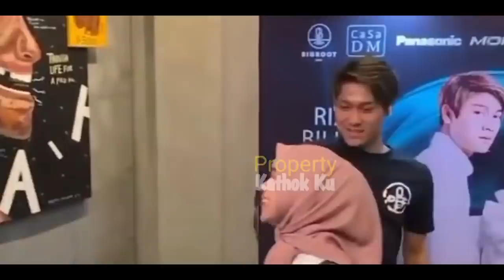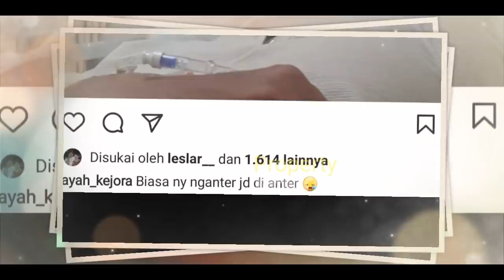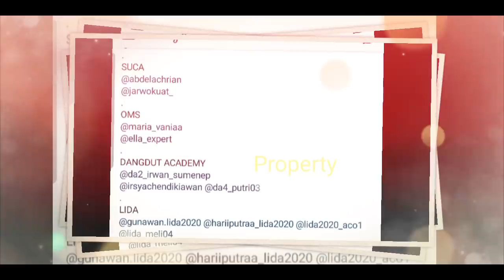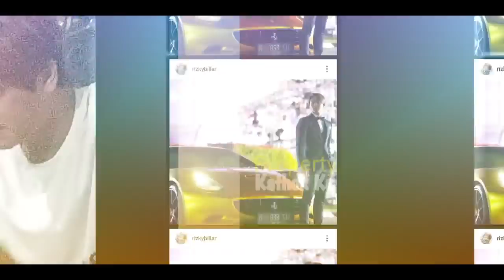Malam Minggu LESLAR || LESTi BILLAR Makan MALAM Bersama!! Siap-siap??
Jangan Lupa: _
Thankz!!..